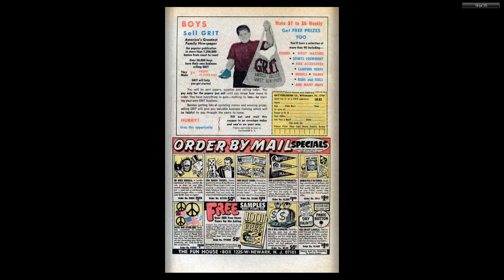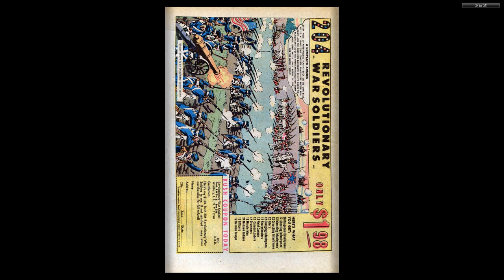Yosemite Sam and Bugs Bunny #17